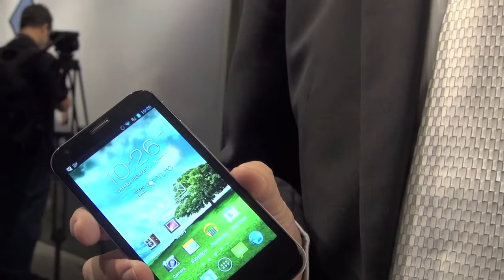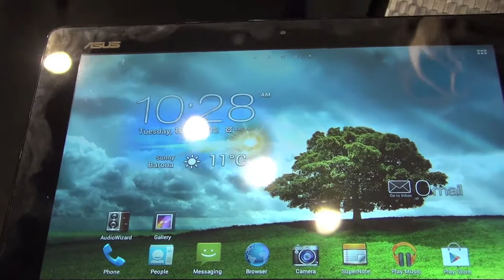Asus PadFone 2 - Presentazione Milano - TechGenius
Presentazione di Asus PadFone 2 all'evento milanese
Milano 16.10.12
Marco Ciaccia - Press for TechGenius.it